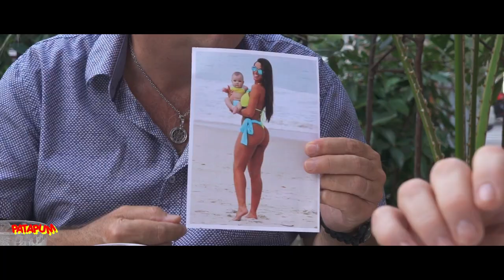" JESSICA DE COSTARICA " Con Piero De Lucia e Enrico Milanesi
BARZELLETTE - SCENETTE COMICHE  - DIVERTIMENTO E ALLEGRIA